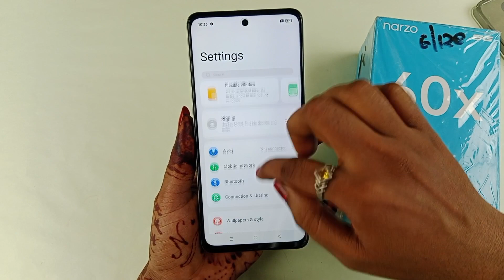realme narzo 60x 5g full screen setting/how to full screen realme narzo 60x full display kaise kare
Hello doston aaj ki is video mein humne aapko bataya realme narzo 60x 5g mobile me full screen setting kaise kiya jata hai